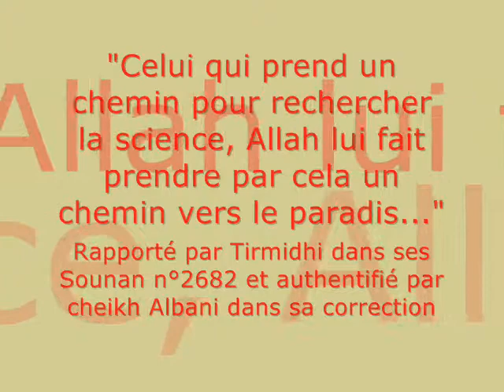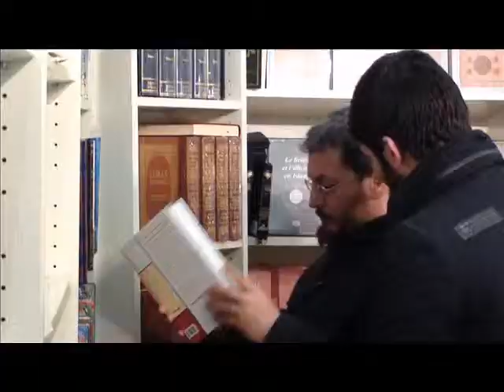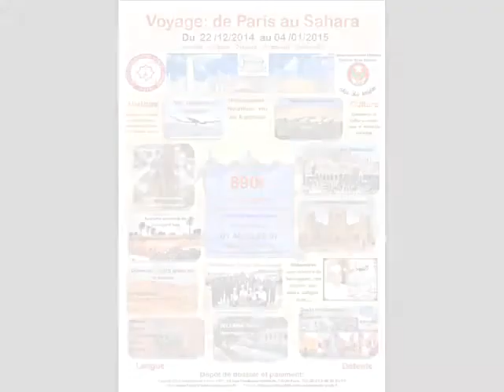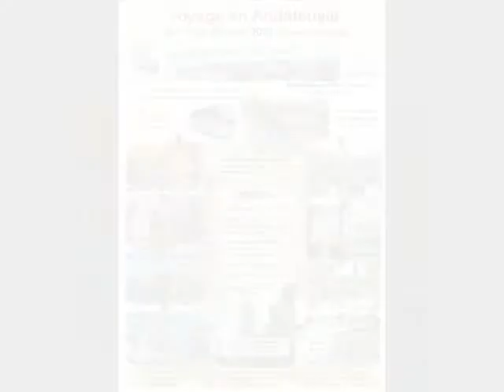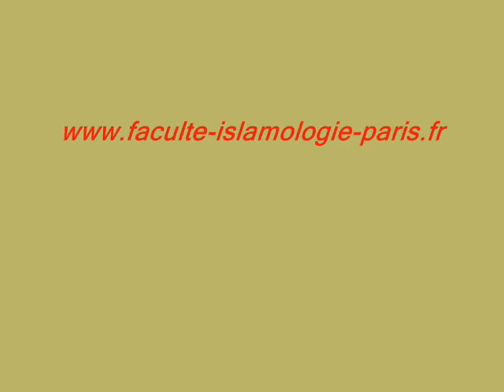Faculté dse sciences Islamiques de Paris - FSIP كلية العلوم الإسلامية بباريس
La Faculté des Sciences Islamiques de Paris (FSIP) est une institution d’enseignement et de formation, spécialisée dans les domaines de sciences humaines et théologiques :
La langue arabe, la finance, les sciences et les arts islamiques.

كلية العلوم الإسلامية - باريس

مؤسسة للتعليم العالي الخاص: اللغة العربية - العلوم الإسلامية  - القرآن الكريم

11 Rue Ferdinand GAMBON, 75020 Paris

Activités
1 - Cours de langue arabe

2 - Cours de Sciences islamiques (en arabe et français)

3- Cours de Saint Coran: Apprentissage, règles et sciences des lectures

4- Histoire et Civilisation du Maghreb et du monde arabo musulman.

5 - Ateliers de Calligraphie arabe

6-Séjours culturels et linguistiques